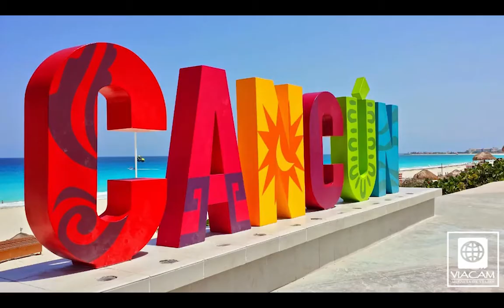Esc. Primaria Serapio Venegas en medio de Acoso Sexual, desconfianza e indiferencia.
Madres de familia se inconformaron con el despido del conserje de la escuela primaria Serapio Venegas ubicada en la colonia López Mateos en Cadereyta jiménez, pero más por los presuntos motivos que las obligó a alzar la voz pidiendo a los dirigentes de la región 8 que aclaren la situación en cuanto al presunto acoso sexual que aparentemente se vivió en el interior del plantel educativo.

Desafortunadamente según las madres de familia no han tenido una respuesta clara y ahora temen que ese acoso pudiera darse hacia los menores estudiantes luego de que la desconfianza creciera ante la indiferencia de parte de las autoridades docentes.

Ninguna de las mujeres alegaron intervenir en las preferencias sexuales de ningún maestro, pero si se alertaron tras enterarse que existió un conflicto y despido por presunto acoso sexual y que el señalado sigue trabajando en la institución.